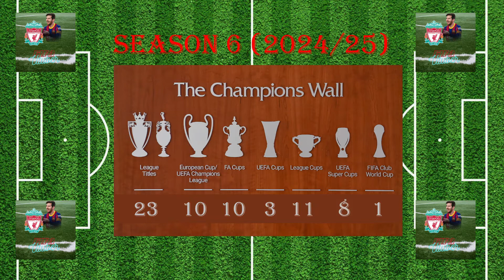Trophy evolution in my Career Mode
In this video I show all the trophies I have won in my career mode using the Anfield trophy wall season by season.